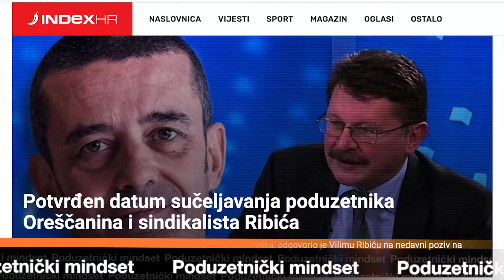Najava: Oreščanin vs Ribić, Poduzetničkim mindset #10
Sukob njihovih ideja ponovno je na svjetlo dana izvukao činjenicu kako se javni i privatni sektor u Hrvatskoj nikako ne uspijevaju dogovoriti jer se u startu ne razumiju. Šef Nezavisnog sindikata znanosti Vilim Ribić poduzetnike je nazvao "nepravednima i agresivnima", a lider Udruge Glas poduzetnika Dražen Oreščanin sindikaliste i njihove ideje smatra “reliktom prošlosti”. Čiji vam je mindset bliži i mogu li se Oreščanin i Ribić ipak naći na istom putu bar oko nekih zaključaka, provjerite u novoj epizodi Poduzetničkog mindseta sa Sašom Cvetojevićem, u ponedjeljak 25. 5. u 20 sati, samo na N1 televiziji!

Voditelj: Saša Cvetojević
Programski partner: EY Hrvatska
Produkcija: @Broadcast.hr
Voditelja odijeva Varteks
Studio: prostoria ltd
Zlatni sponzori: NANOBIT @Klinika Svjetlost Poliklinika Bagatin
Ostali sponzori: Porsche Centar Zagreb Impuls-Leasing Hrvatska